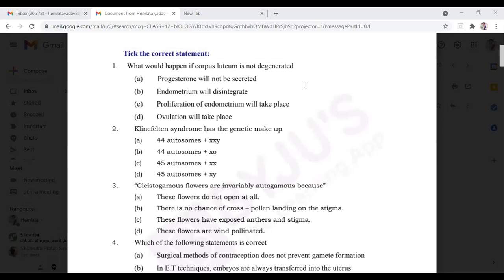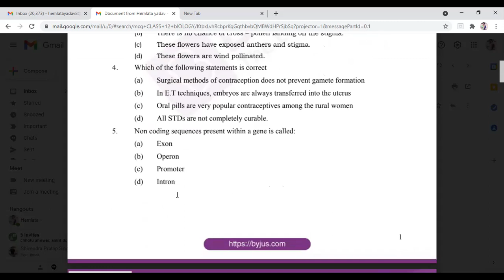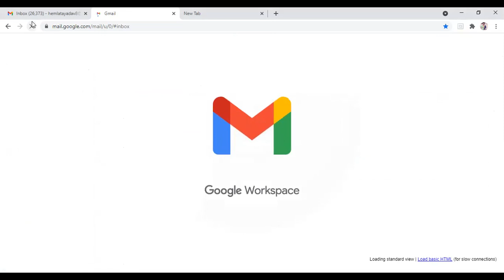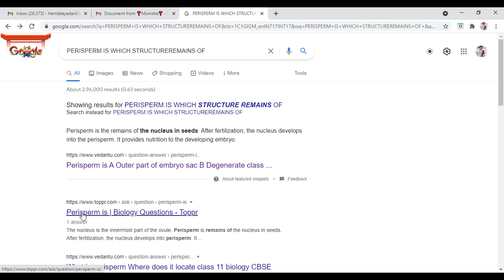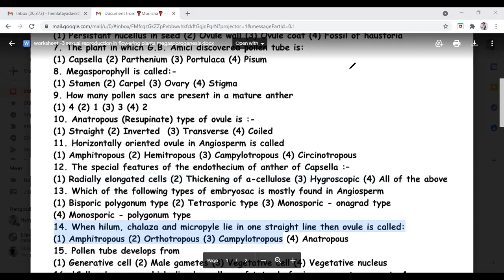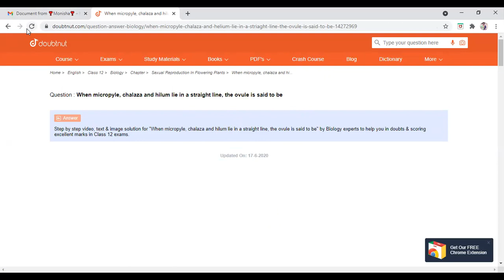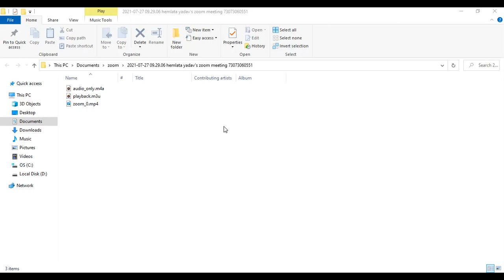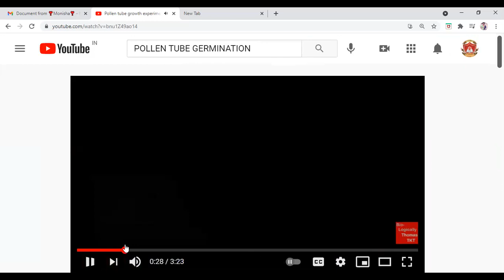Class 12 Biology MCQ discussion Unit 1 Reproduction Topic Megasporogenesis